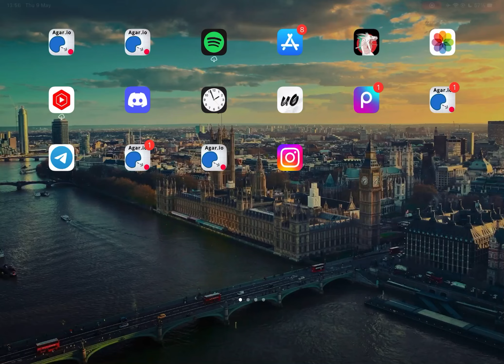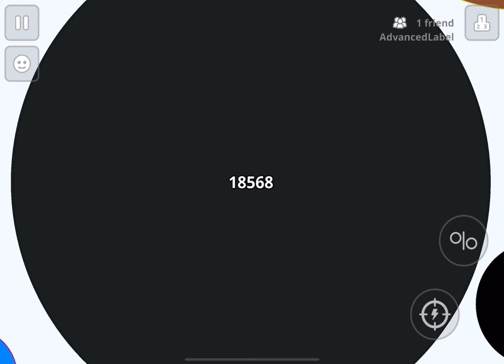THE VERY BEST 🦹‍♂️ - (AGARIO MOBILE)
M

AGARIO BEST MOMENTS // AFK TROLLING , Agario live stream livestream , AMAZING AGAR.IO POPSPLIT MONTAGE! 50+ POPSPLITS , Agar.io POPSPLIT DESTRUCTION /CannonSplits/Tricksplits/Popsplits/ POPSPLITTING EVERYONE!,AGAR.IO DOUBLE SPLIT & POPSPLIT KING! AGARIO TRICKS INSANE DOMINATION!, AGARIO MEGA POPSPLIT HACKED TRICKSPLIT?? LEGENDARY AGAR.IO POPSPLITS/DOUBLSPLIT/CANNONSPLIT!, Android mod menu , Agario free coins hack , Agario skins hack , Agar.io - Goblins Insane Double Pop SpliT Cannon Split , Agar.io - Goblins King, Popsplit Cannon DoubleSplit Compilation Insane Moments , AGARIO MEGA POPSPLIT // destroy teams in agar.io , Agar.io TROLLING "I AM DA ONE" // LEGENDARY ULTRA HACK POPSPLIT // BEST TROLLING MOMENTS , DOUBLE SPLIT "3x1" POPSPLIT GLITCH IN AGAR.IO! *NEW* INTENSE AGAR.IO TRICK! // HUGE TAKEOVER! , Agar.io POPSPLIT Trolling "GO IN THE VIRUS" // Funniest Agario Troll Ever , Agario - POPSPLIT COMPILATION / GAMEPLAY - Agar.io Tricks Original Speed , AGAR.IO // 10 BEST POPSPLIT // Split Pop in agario , Jailbreak Macro no jailbreak tutorial no pc no root android , Agar.io TROLLING "POKÉMON" // AUTO-SPLIT POPSPLIT HACK // BEST TROLLING MOMENTS , Agar.io - POPSPLIT ,
Agar.io Mobile 59K Score - SOLO AGARIO GAMEPLAY AND NEW SKINS UPDATE! AGARIO CLAN DESTRUCTION
AGARIO MOBILE - Insane SOLO vs TEAM and 90° split//Epic REVENGE! NEW BEST TROLL , HACKS ZOOM MACRO DNA GLITCH
NEW SKINS RETRO FEVER HACK NEW SKINS RETRO FEVER GLICH SKINS GLICH HACK AGARIO AMAZING AGAR.IO POPSPLIT MONTAGE! 50+ POPSPLITS , Agar.io POPSPLIT DESTRUCTION /CannonSplits/Tricksplits/Popsplits/ POPSPLITTING EVERYONE!,AGAR.IO DOUBLE SPLIT & POPSPLIT KING! AGARIO TRICKS INSANE DOMINATION!, AGARIO MEGA POPSPLIT HACKED TRICKSPLIT?? LEGENDARY AGAR.IO POPSPLITS/DOUBLSPLIT/CANNONSPLIT!, Agar.io - Goblins Insane Double Pop SpliT Cannon Split , Agar.io - Goblins Ki
Agario, Agar.io, Agar, Agario, Agario Mobile.
AFK TROLLING ''EAT ME 15x1'' Agar.io / PERFECTLY TROLLING , MACROSPLIT / MACRO TUTORIAL // MACRO ZOOM FEED HACK
Vox. Agario // Vox Agario // Vox. Agario Mobile // Vox Agario Mobile // classic macro mode burst xelahot scarlet scarlett macro tutorial no jailbreak jb